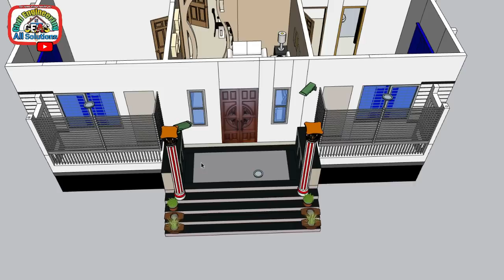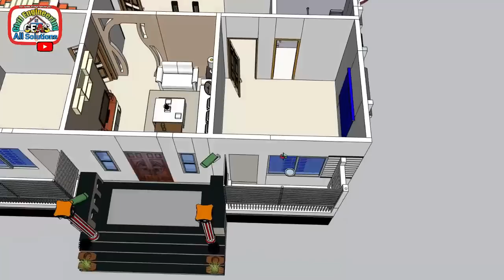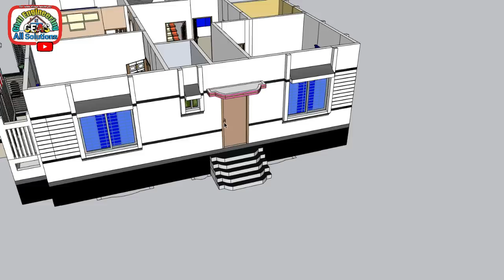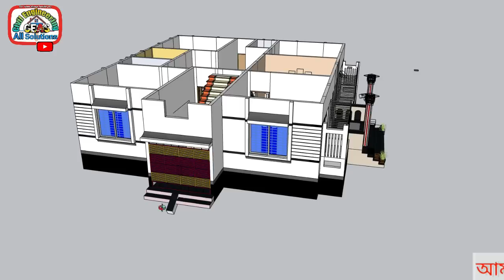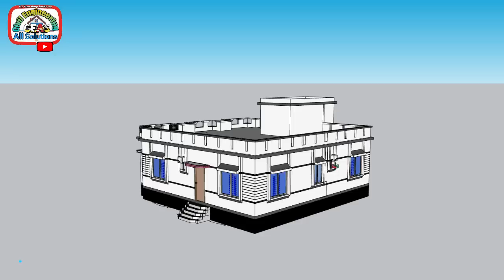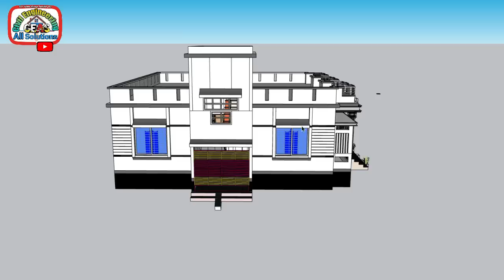ইউটিউবে ভাইরাল 4 বেডরুমের সেই বাড়ির ডিজাইন ও খরচ। 4 bedroom house design। house design। বাড়ি তৈরি